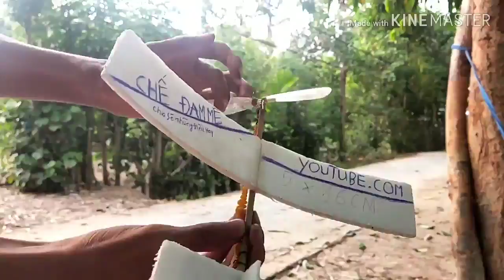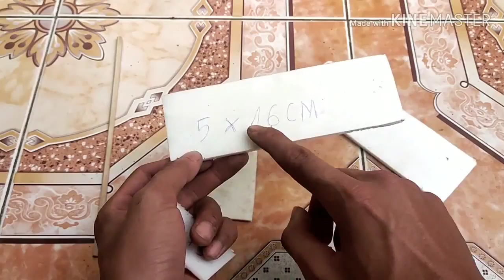How to make Electric Cano #13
🔴Video: How to make Electric Cano #13